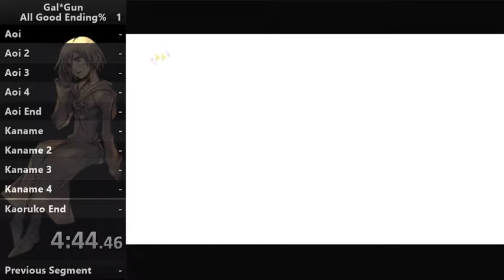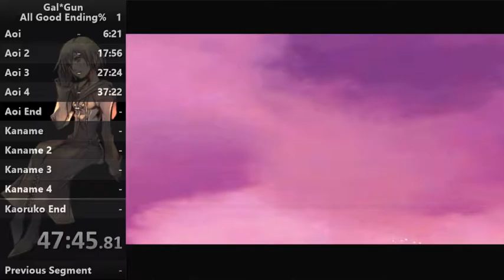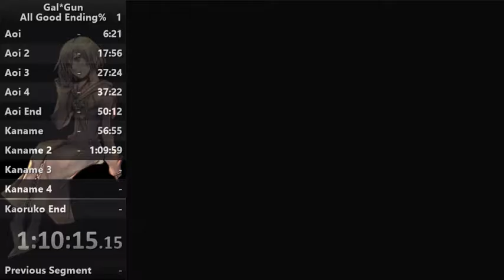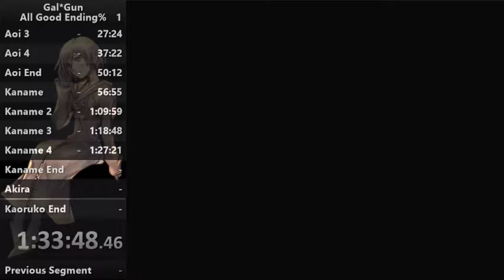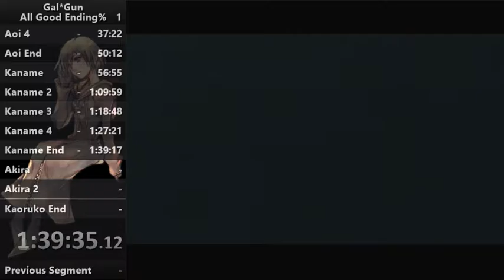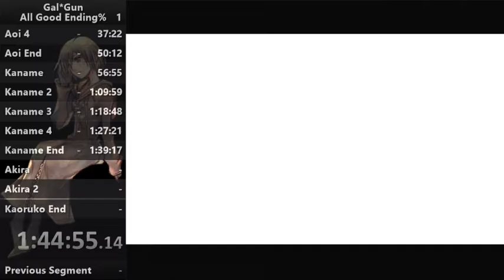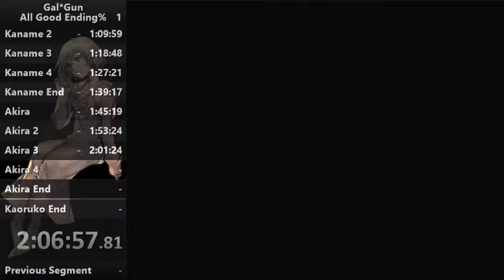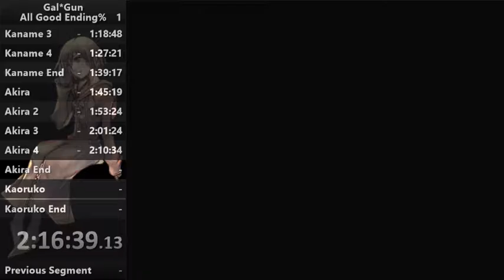Gal*Gun - All Good Endings% Speed Run in 3:12:53 [World Record]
A legitimate speed run of a really weird game. I had to put a lot of time and effort into, not only learning the game, but also translating it and routing it. It's really hard to find much on this game, but I'm sure that it'll get some attention once the sequel is released internationally.